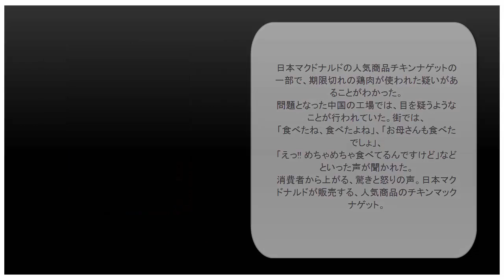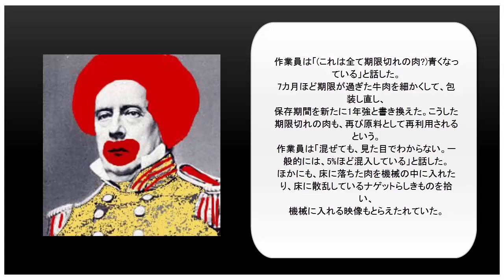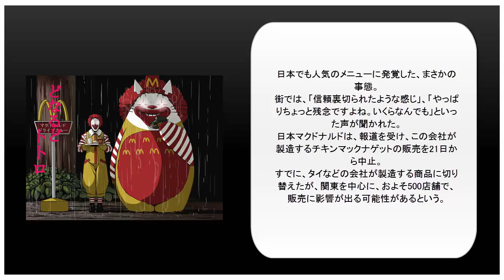[時事速報]マクドナルドに消費者が激怒 その様子をご覧ください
マクドナルドでもうマックシェイクなどのドリンクやデザート以外は食べたくありません。
ニュースで中国の実態についてみましたが中国人の衛生モラル低すぎて笑いました。
床に落ちたものや賞味期限切れのものを混ぜたものを販売とかありせませんね。
やはり、安いものには少なからずデメリットがありますね